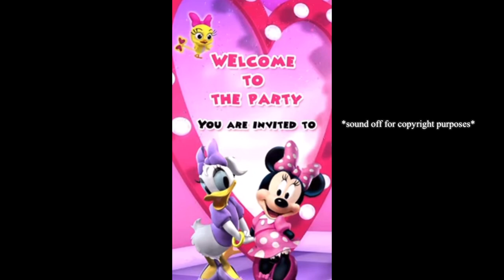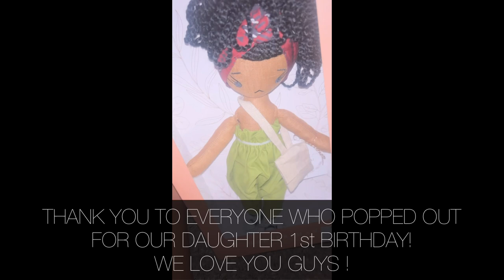OUR DAUGHTER KALEAH 1st BIRTHDAY PARTY VLOG 🥳💕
SPAM THE COMMENTS BELOW “HAPPY 1ST BIRTHDAY KALEAH” 💕🥳